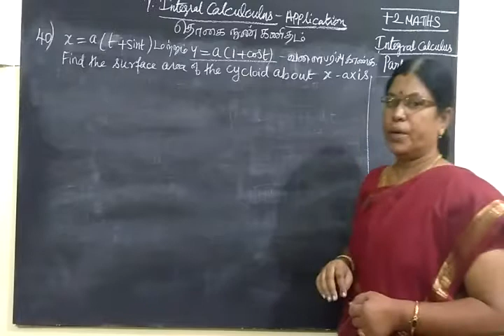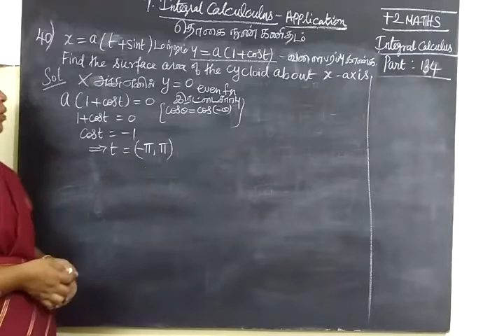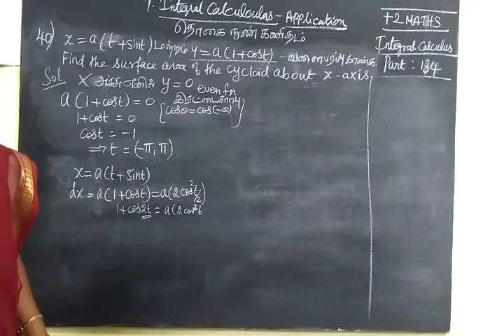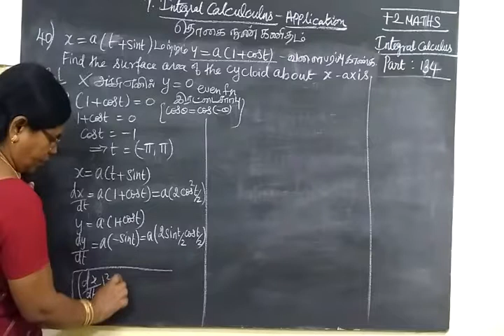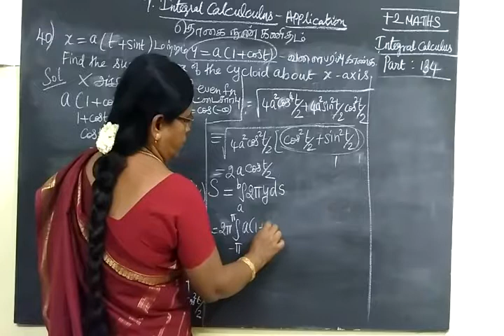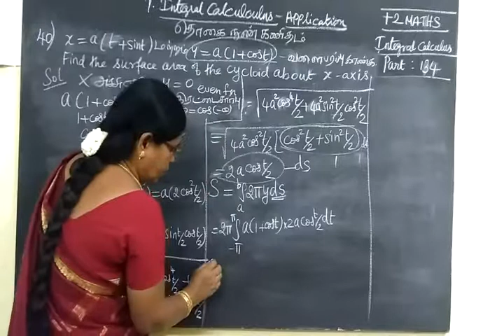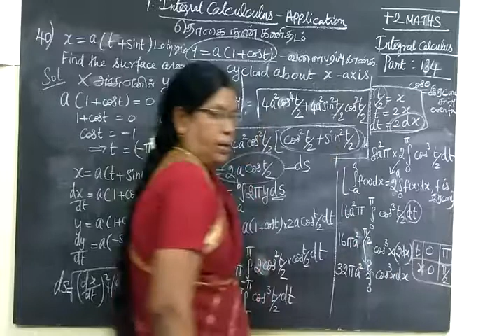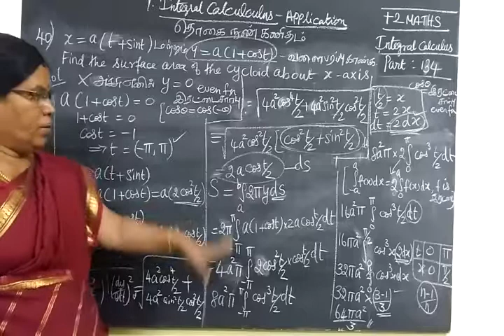+2 Maths [Part-134] Int cal example 40 தொ கை நுண் க ணி த ம்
தொ கை நுண் க ணி த ம்

+2 Maths [Part-134] Int cal example 40